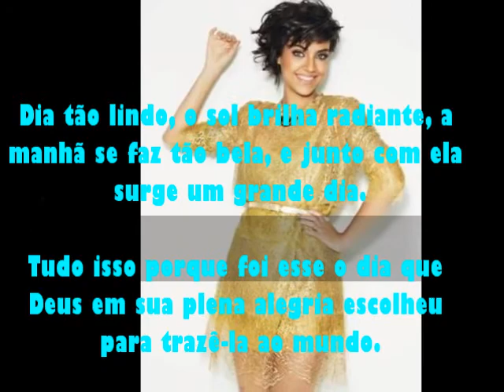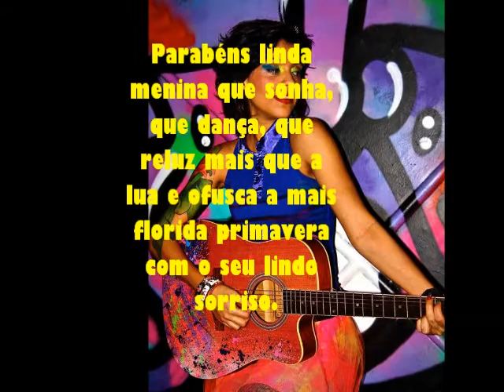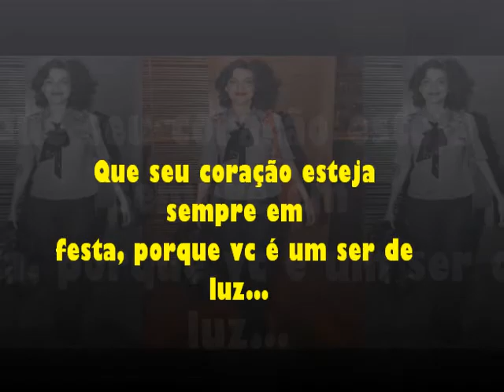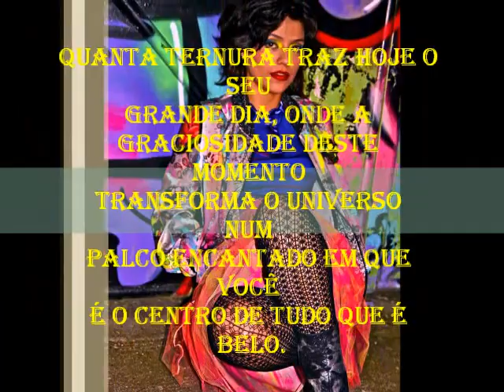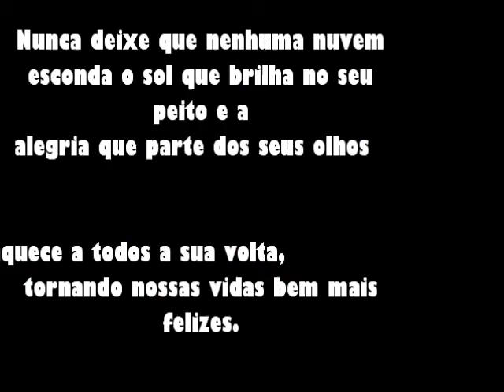Feliz Aniversário minha diva linda Letícia Persiles....wmv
Vídeo feito com todo amor e carinho para a diva mais linda e encantadora do mundo, Letícia Persiles..